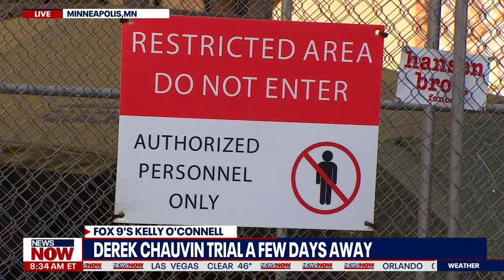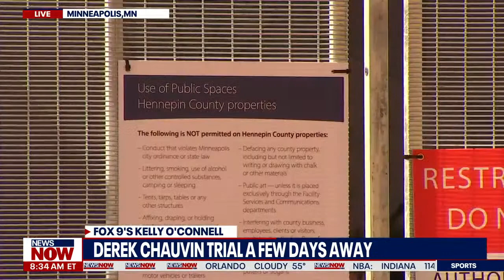What's going on in Minnesota? FOX 9 Minneapolis checks in | NewsNOW from FOX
NewsNOW from FOX's Regina Gonzalez speaks with FOX 9 Minneapolis' Kelly O'Connell about the Derek Chauvin trial beginning, vaccine rollout and a group of dare devils diving into a lake in the middle of winter.